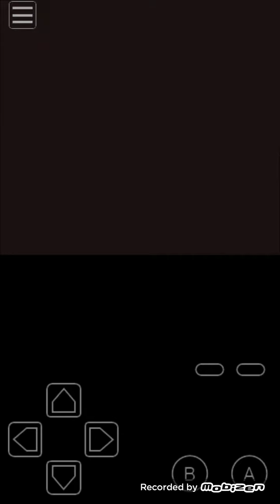(S7E2) - Pokèmon Red Playthrough EP.1